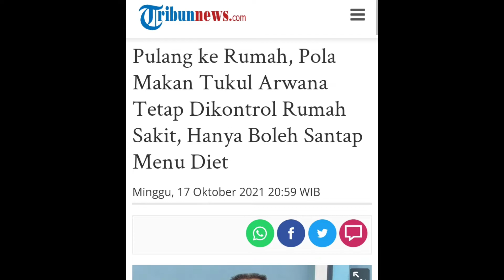Alhamdulillah, Tukul Arwana Sudah Diperbolehkan Pulang dari Rumah Sakit PON